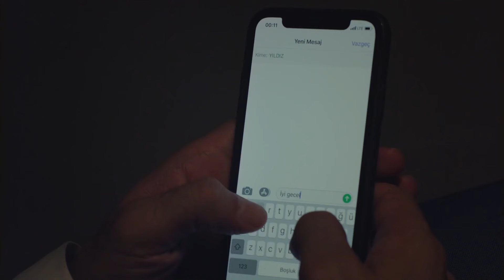Kılıç, Azize'nin İzini Sürüyor - Adını Sen Koy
Azize'nin çalıştığı yere Kılıç geldi. VAY VAY VAY KİMLER GELMİŞ?

Yapım: Karamel Yapım
Yapımcı: Nazmiye Yılmaz
Yönetmen: Fulya Yavuzoğlu & Mahir Aktaş

Oyuncu Kadrosu
Zehra Kaya: Hazal Subaşı
Ömer Kervancıoğlu: Erkan Meriç
Ayşe Kervancıoğlu: Yaprak Durmaz
Sabah: Hande Cömertler
Kerem: Ali Yağcı
Oğuz Kervancıoğlu: Cenk Torun
Azize: Deniz Durmaz